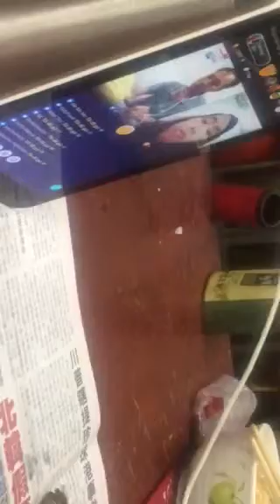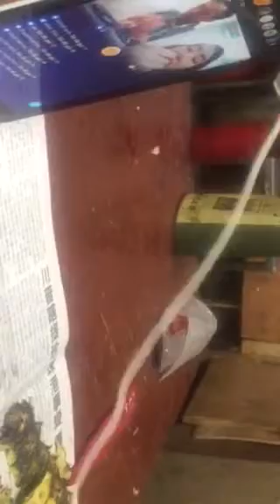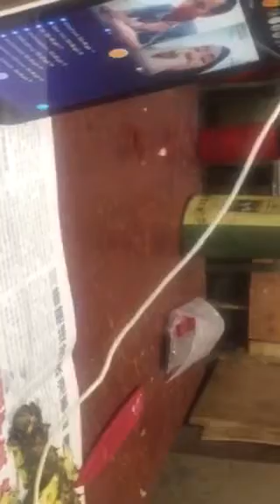Mổ trái dứa của gái kinh điển..!